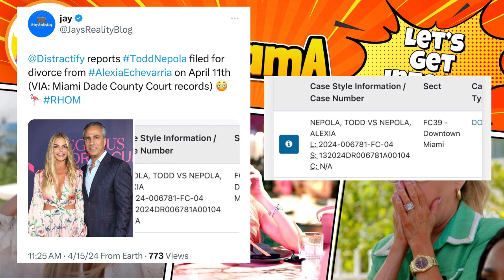The DramA! ~ Alexia Nepola’s Husband Todd Nepola Files for Divorce After 2 Years of Marriage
The DramA! ~ RHOM’ Star Alexia Nepola’s Husband Todd Nepola Files for Divorce After Nearly 3 Years of Marriage

Intro/Outre Song: Beach Walk by Digi-Forest